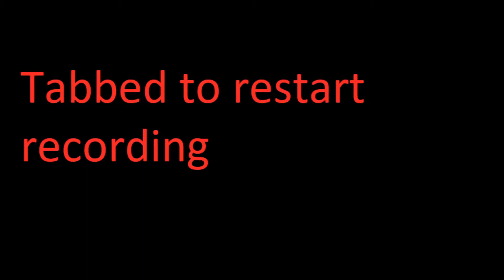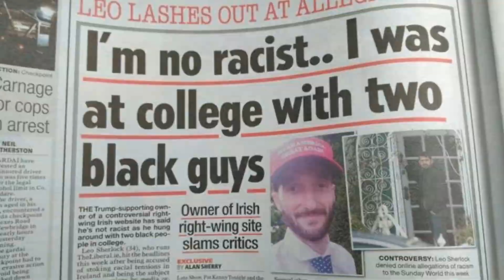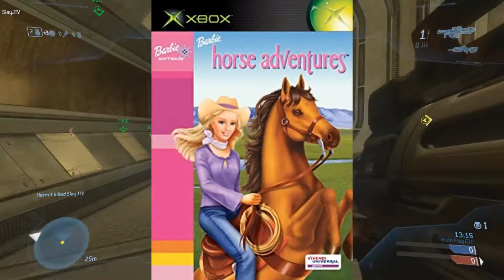The Halo Online Experience Week 3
Week three of Halo Online. All voice recordings are of randoms met in match making.  This week has a lot of sand trap, Dragon Energy and the fastest game of odd ball ever. Planning on uploading a weekly round up every weekend.